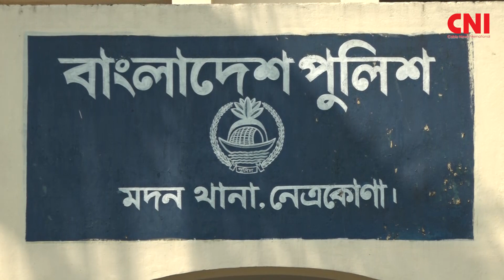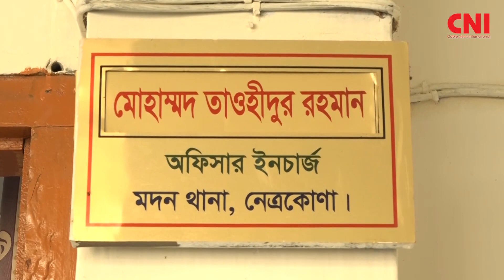হঠাৎ এক অটোচালক দিশেহারা হয়ে থানায়, কী ব্যবস্থা নিলো থানা পুলিশ ?